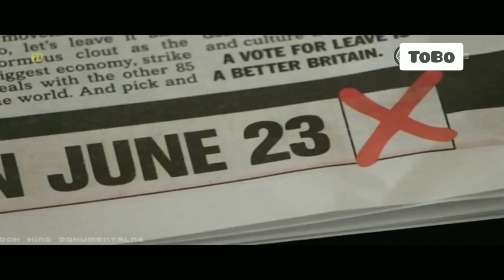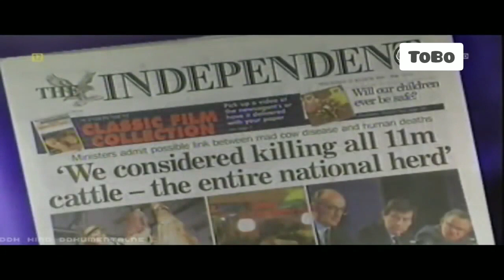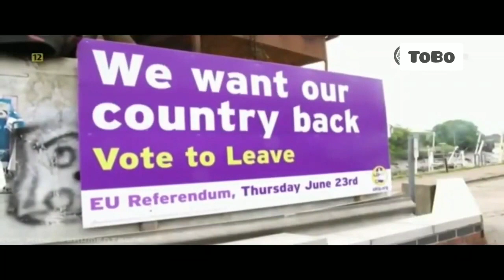Wielka Brytania i Brexit . Film Dokumentalny lektor pl.